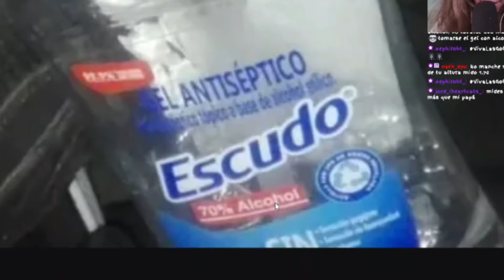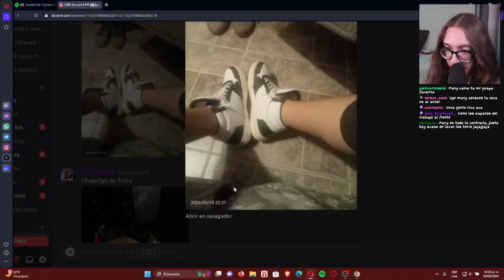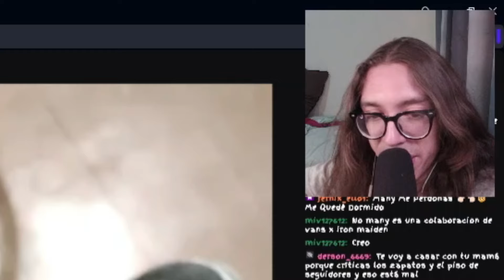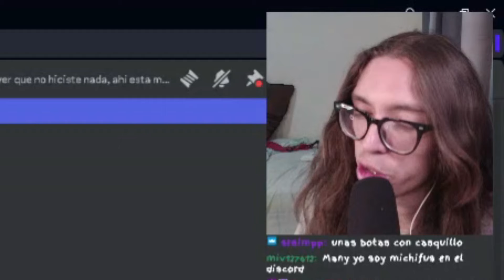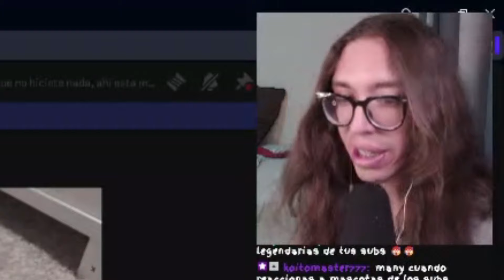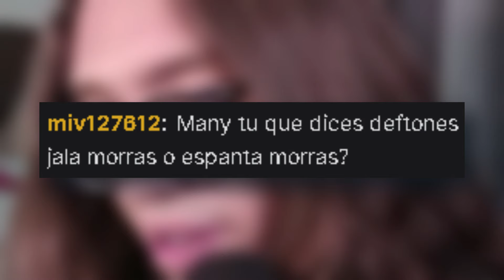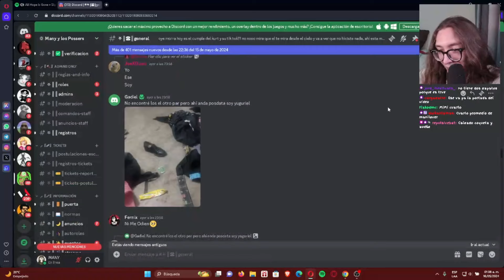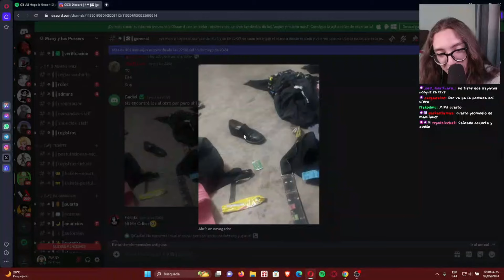Viendo Tenis P0SERS de Seguidores!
Canal principal: @IMANY666_